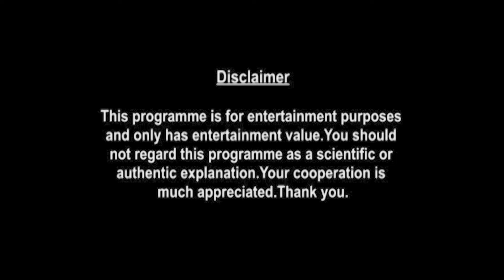Taurus Weekly Horoscopes Video For 3rd May 2021 - Hindi | Preview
weekly-horoscope/

shop/astrology-services/whats-my-moon-sign/

▶ About Prakash Astrologer:

Here is your 3rd May Weekly Horoscope. In this video we will be covering your